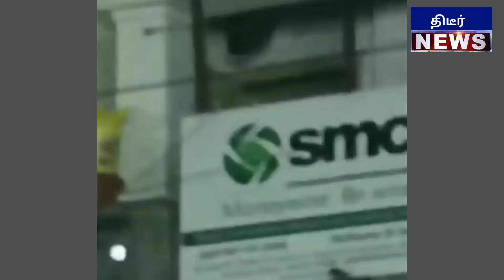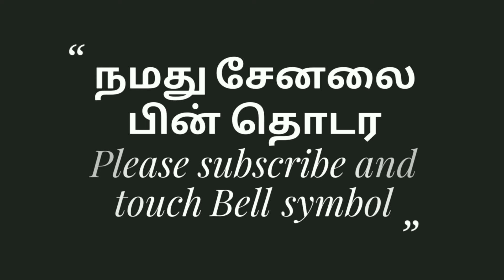எனது சகோதரர் வினோஜ் P செல்வத்திற்கு ஓட்டு போடுங்கள் அண்ணாமலை நெகிழ்ச்சி பேச்சு